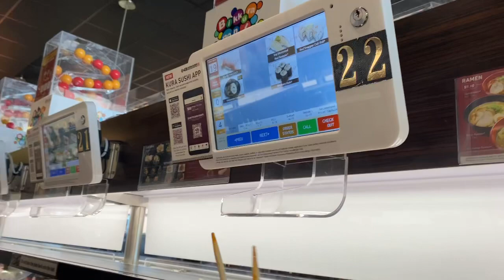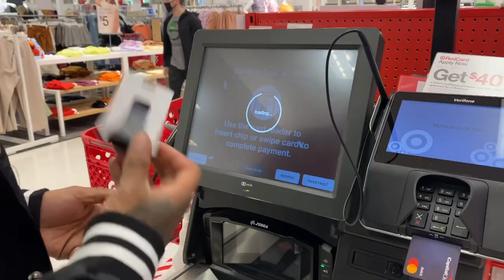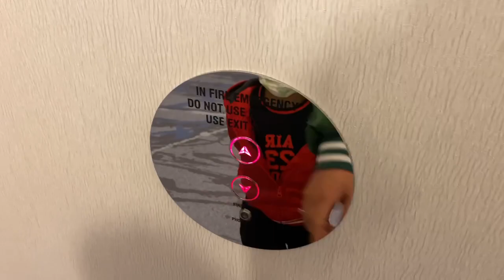Mini Weekend Roadtrip to Schaumburg Illinois Vlog! Day 1 / Chicago / shopping / food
Hey guys! We decided to take a weekend road trip to Schaumburg Illinois
Super random, nothing to extravagant but I thought I’d take you along on our fun trip

Hotel we stayed at: Renaissance Schaumburg Convention Center Hotel

We ate at : Kura Revolving Sushi Bar

Mall: Woodfield Mall